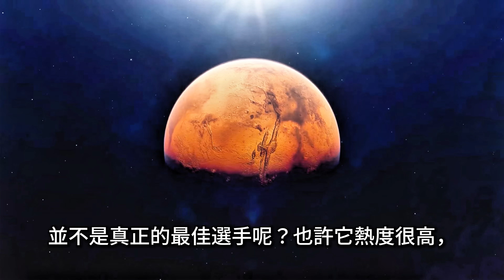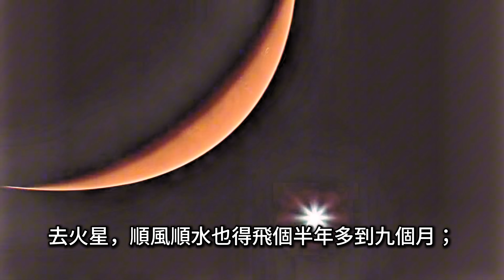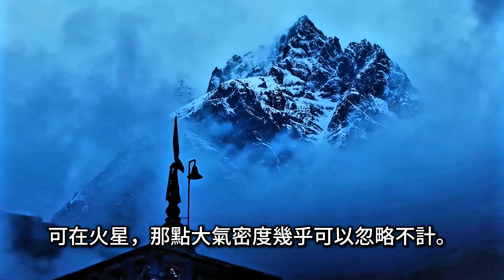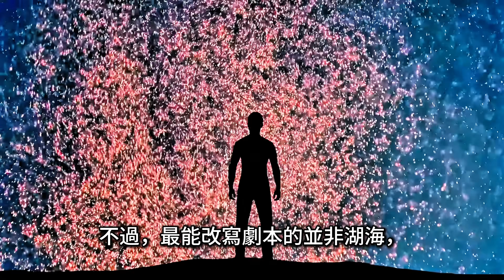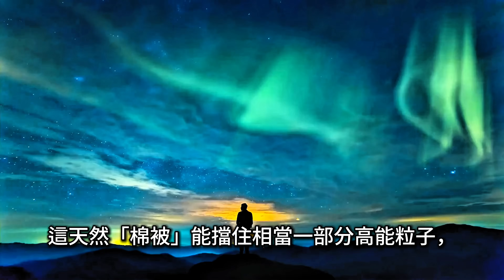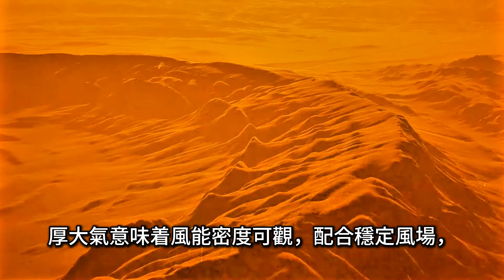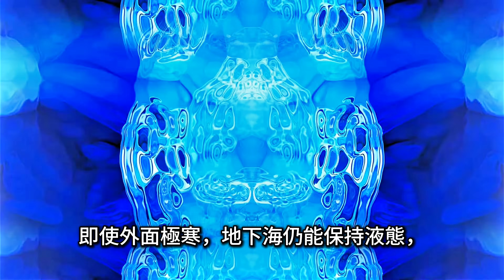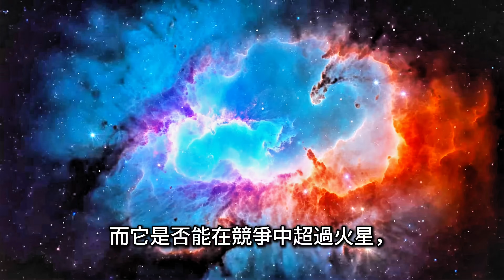火星還是土衛六：哪個更適合人類外星宜居？（紀錄片級深度解析）(Mars or Titan? The Real Second-Home Candidate — Deep Documentary)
我們都在談「移民火星」，但如果真正適合長期定居的地方，另有其星？本片用紀錄片節奏帶你逐句拆解：火星的大氣稀薄與輻射風險、地下穴居的成本與限制；再看土衛六的濃厚大氣、甲烷/乙烷湖的燃料潛力、低重力帶來的工程級紅利，以及極寒、距離、低重力生醫風險與地下海的科學懸念。
看完你會更清楚：我們要的是第一個「能永續生活」的外星家園，而不只是可著陸的目的地。

We all talk about “colonizing Mars,” but what if the better long-term home lies elsewhere? This documentary-style explainer breaks down Mars’s thin atmosphere, radiation hazards, and the true cost of living underground—then compares Titan’s dense atmosphere, hydrocarbon lakes as in-situ fuel, engineering advantages of low gravity, and the hard challenges: extreme cold, distance, unknown biomedical effects, and a possible subsurface ocean.
By the end, you’ll see why our goal isn’t just landing—it’s sustainable living beyond Earth.